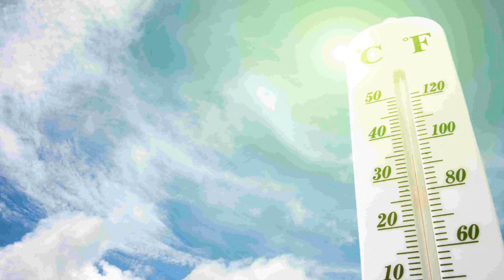சுட்டெரிக்கும் வெயில் மற்றும் வெப்ப அலையை எப்படி சமாளிப்பது